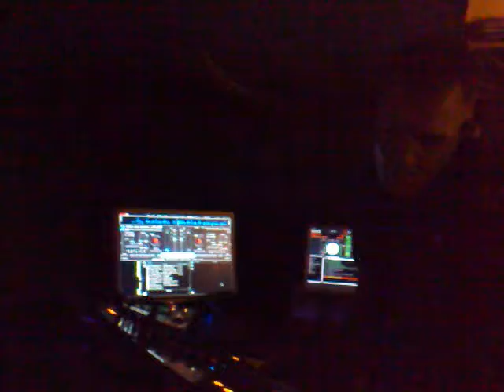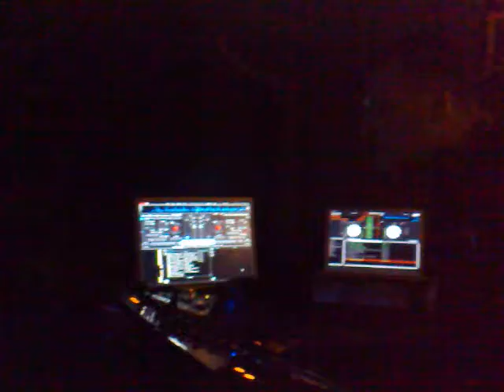Angel Sanchez @ NXTclub @ 13-58Manzanares 22May09 P5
Angel Sanchez @ NXTclub @ 13-58Manzanares 22May09